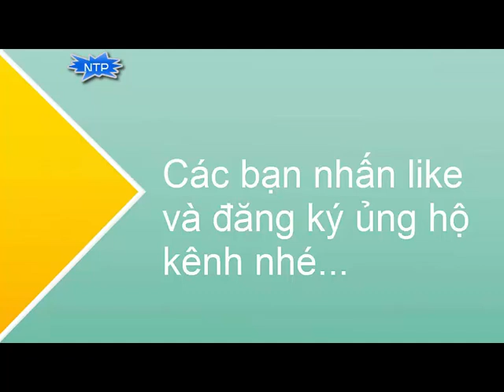Kênh Động vật hoang dã_NTP_Bí ẩn lợn đất châu phi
các bạn like và subscibe kênh nhé.